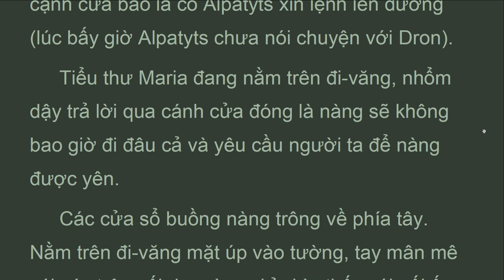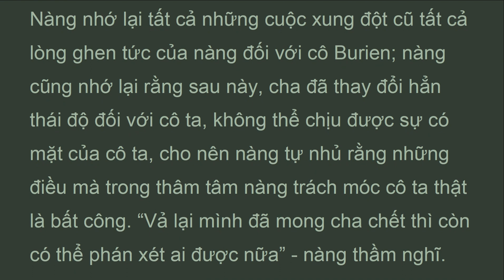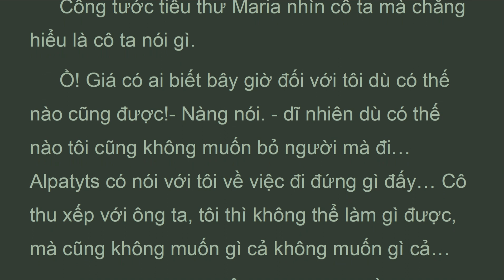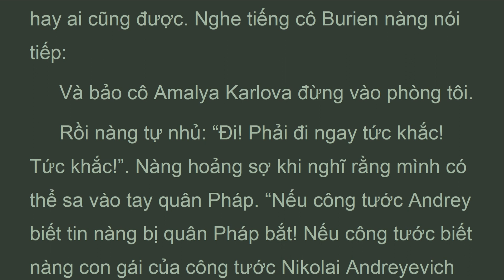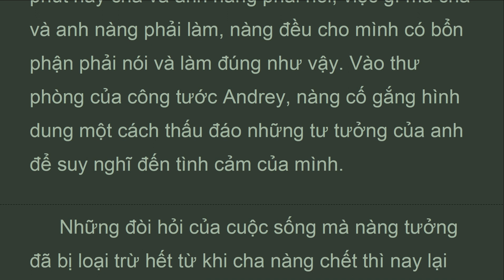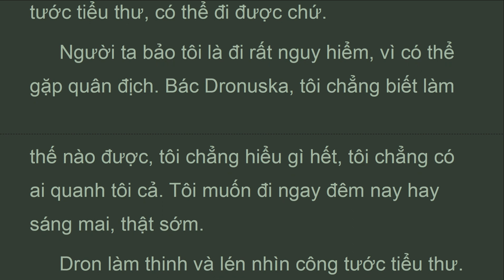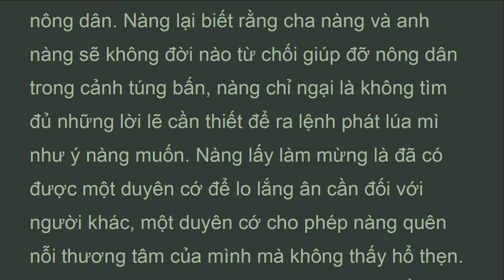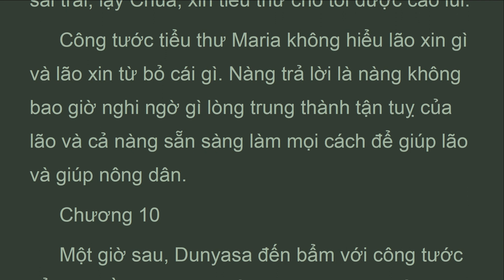CTHB_P10_09_Tập 10, Chương 9, Chiến Tranh và Hòa Bình, Lev Tolstoy (Jan 2022)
Chương 9
 Chôn cất cha xong, công tước tiểu thư Maria đóng cửa buồng không tiếp ai cả. Một nữ tỳ đến cạnh cửa báo là có Alpatyts xin lệnh lên đường (lúc bấy giờ Alpatyts chưa nói chuyện với Dron).
 Tiểu thư Maria đang nằm trên đi-văng, nhổm dậy trả lời qua cánh cửa đóng là nàng sẽ không bao giờ đi đâu cả và yêu cầu người ta để nàng được yên.
 Các cửa sổ buồng nàng trông về phía tây. Nằm trên đi-văng mặt úp vào tường, tay mân mê cái cúc trên gối da, nàng chỉ nhìn thấy cái gối ấy và những ý nghĩ rối ren của nàng chỉ tập trung vào một điều: cái chết không sao bù đắp lại được, và sự xấu xa, hèn hạ của tâm hồn mình mà trước kia nàng không hề biết: nhưng đã lộ ra ngoài thời gian cha nàng ốm. Nàng muốn cầu nguyện, nhưng không dám; trong tâm trạng lúc bấy giờ, nàng không dám thưa gửi cầu xin Thượng đế cả. Nàng cứ nằm yên như thế một hồi lâu.
 Mặt trời đã xuống thấp phía sau nhà, và qua các cửa sổ mở rộng, ánh tà dương chiếu sáng gian buồng và một phần chiếc gối da mà nàng đang nhìn. Dòng tư tưởng của nàng bỗng gián đoạn.
 Nàng nhổm dậy như cái máy, sửa lại mái tóc, đứng lên và đến gần cửa sổ, vô tình hít ngọn gió mát nhẹ của buổi chiều quang đãng nhưng lộng gió.

Lev Tolstoy
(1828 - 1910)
Tập 10